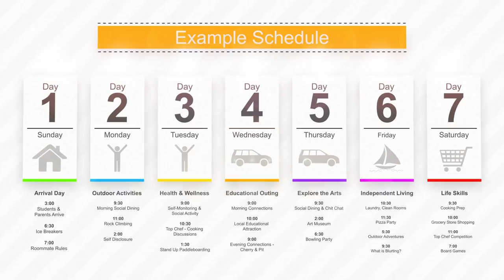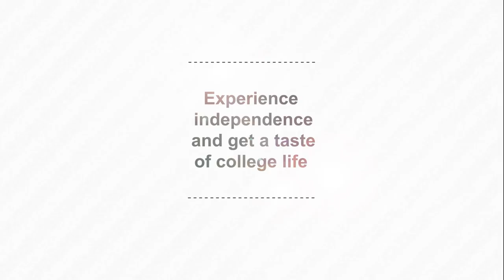Summer@CIP Example Schedule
Check out what a week at Summer@CIP is like! Young Adults with Asperger’s, ADHD and Learning Differences learn valuable skills to make a successful transition to college and beyond during CIP’s Summer Programs. to learn more.